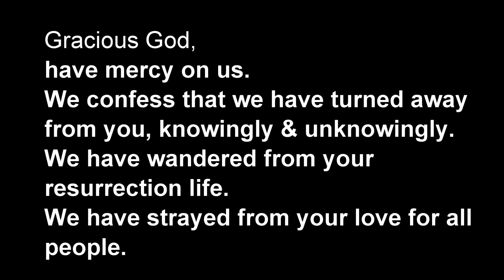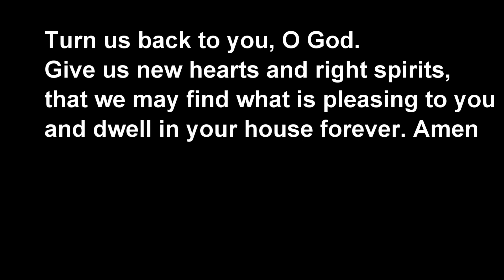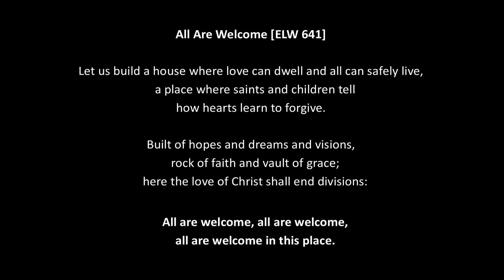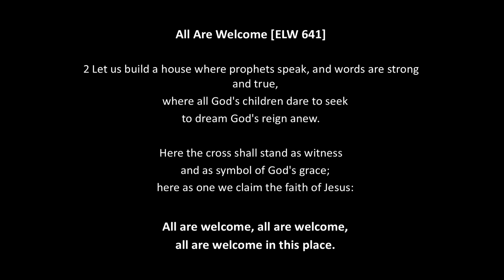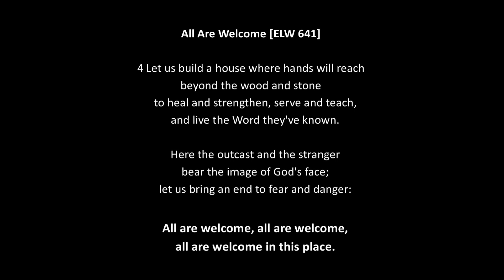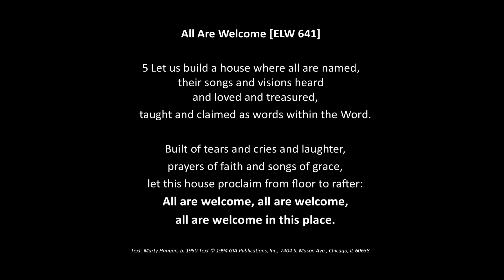Sunday Worship 3-29-2020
Sunday worship at King of Kings Lutheran Church's Be Ye Lifted YouTube channel. Pr. Marie Duquette and the congregation work together on line during this time of isolation fighting the coronavirus. Mission is inclusion, mercy ,and justice...Ann Arbor, MI

This is a one hour weekly Sunday service where people make the service.

Come for the puppets, stay for the sermon, Be Ye Lifted by the music.